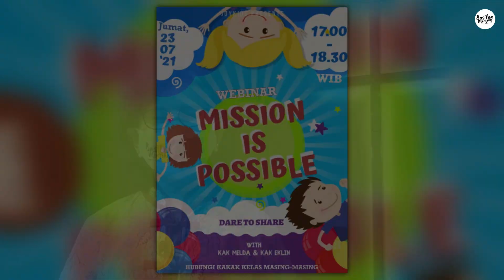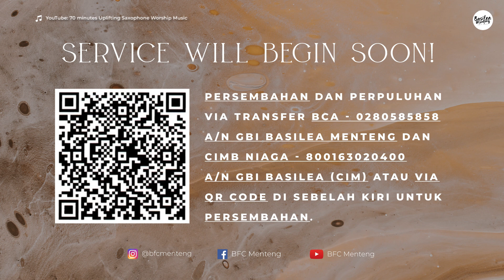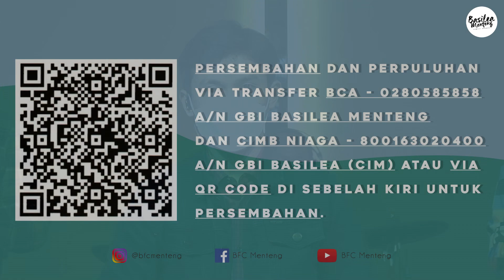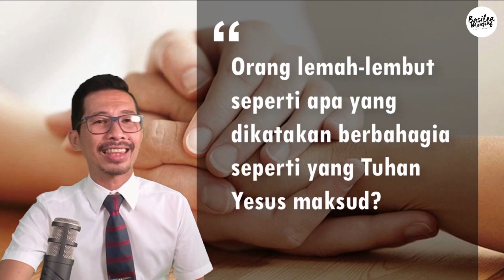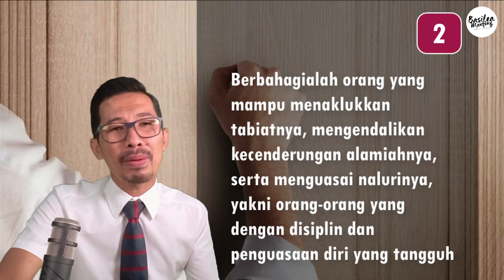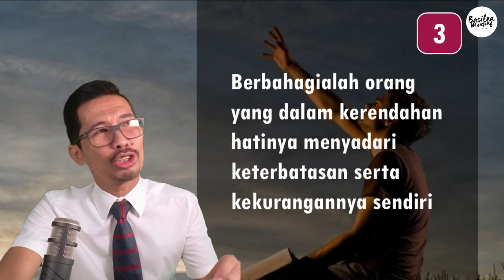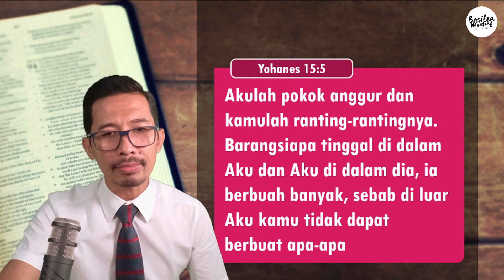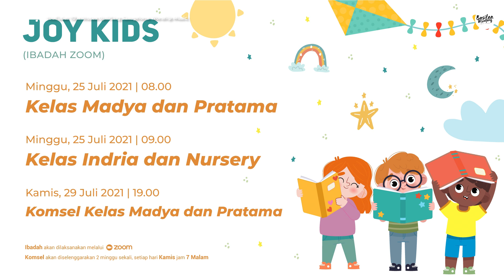"Kekuatan Yang Tak Terduga" - Ps. Winardi Freeswasana (Minggu, 18 Juli 2021)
Jemaat terkasih, kami mengingatkan kembali beberapa cara untuk menyampaikan persembahan selama Ibadah Online sbb:

1. Untuk Persembahan Mingguan jemaat dapat memberi persembahan melalui:

1. QR Code CIMB Niaga diatas (sudah dapat digunakan dengan baik)
2. Transfer ke Rekening BCA No. 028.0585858 an. GBI BASILEA MENTENG
3. Transfer ke Rekening CIMB Niaga Rek. No. 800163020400 an. GBI BASILEA (CIM)
(Mohon berikan keterangan Persembahan Minggu atau PsM saat transfer)

2. Untuk Persembahan Persepuluhan jemaat dapat memberikan persembahan melalui:

1. Transfer ke Rekening BCA No. 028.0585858 an. GBI BASILEA MENTENG
2. Transfer ke Rekening CIMB Niaga Rek. No. 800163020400
an. GBI Basilea (CIM)
(Mohon berikan keterangan : "Perpuluhan" atau "Pplh" saat transfer)

Demikian informasi yang dapat kami sampaikan.

Terimakasih atas kesetiaan jemaat sehingga selalu ada persediaan makanan di rumah Tuhan (Maleakhi 3:10).